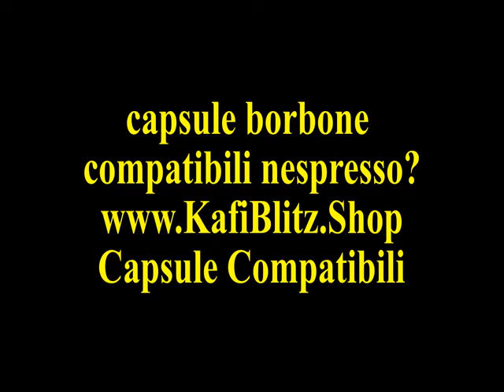capsule borbone compatibili nespresso